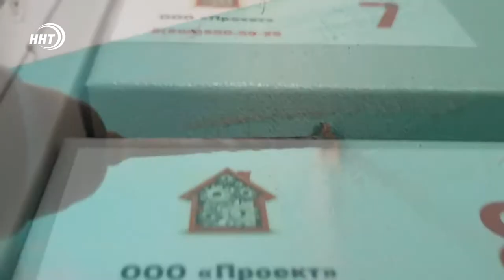Новостройки Дагестана остались без почтовых ящиков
В подъездах дагестанских домов вновь установят почтовые ящики. Речь идет о многоквартирных зданиях в кварталах новостроек.

Об этом говорили в правительстве республики. Директор регионального управления АО «Почта России» посетовал на практически полное отсутствие ящиков, хотя по закону застройщики должны учитывать это и предусматривать их установку в новых домах.

В правительстве подчеркнули, что необходимо наладить соответствующее производство. По словам премьер-министра Дагестана Артема Здунова ящики будут закупать не только застройщики, но и организации, ответственные за их наличие в многоквартирных домах.